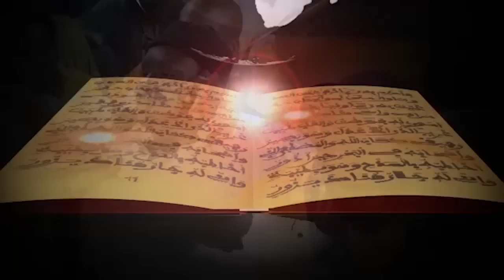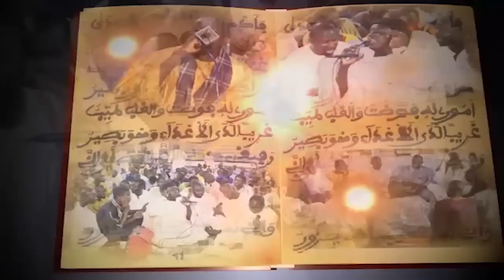Khassida Ouzni feat. S. Saliou Mbaye (2013)